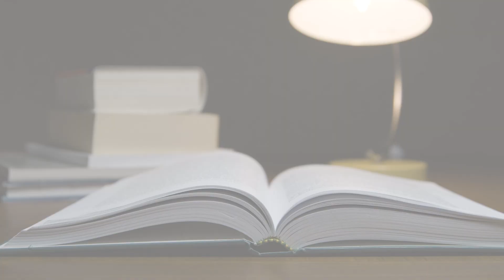PENSE #1746 - Sonhos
Apresentação e Texto: Pastor Pedrão
Imagens e Edição: Leonardo Custódio @leoscustodio
Direção: Antônio Jorge Béze (Boninho) @ajbeze